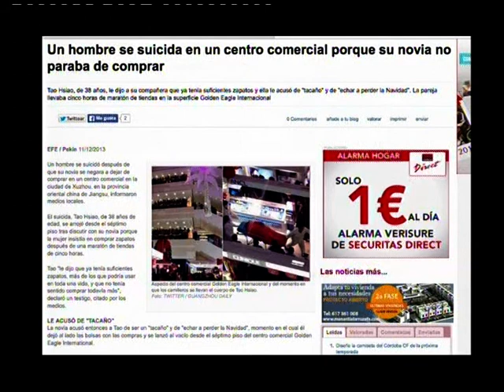11 12 13 AL DIA CORDOBA 2/4 SANTI MADUEÑO DECORACIÓN NAVIDEÑA